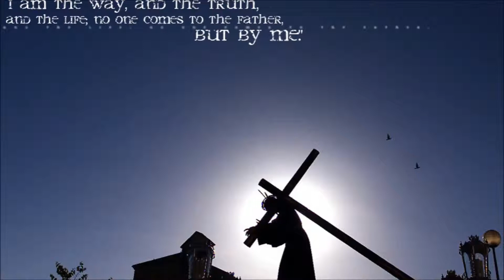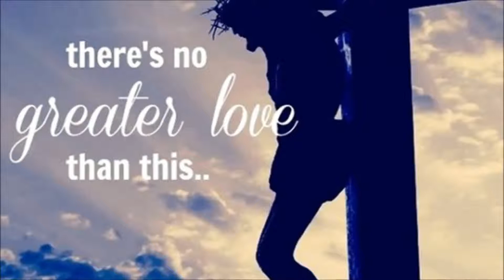For The Love Of Jesus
Just a tribute to the one who endured all the agony for all of us.